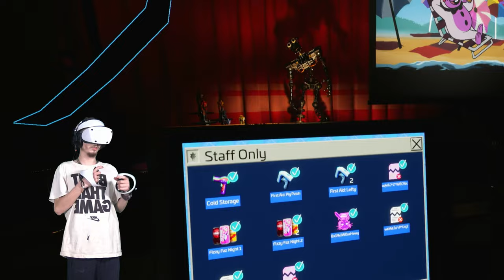I'm Your Teaacher Boys!!! FNAF: Help Wanted 2 (Part 15)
On the Road to the end come join me